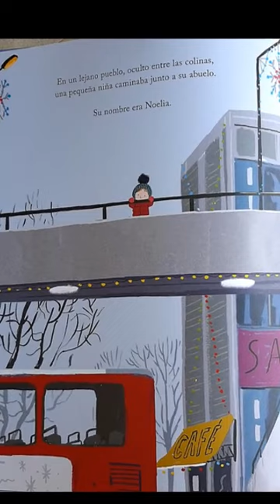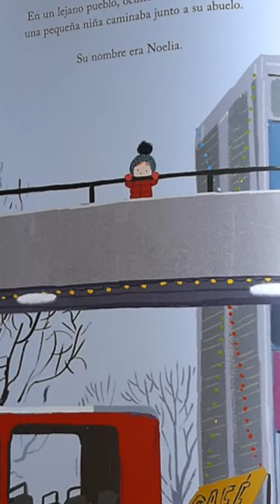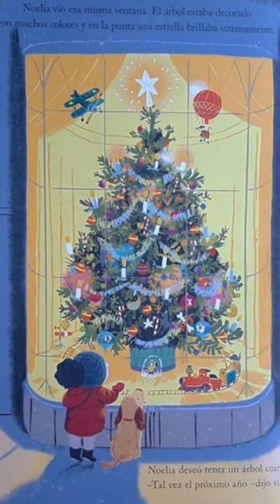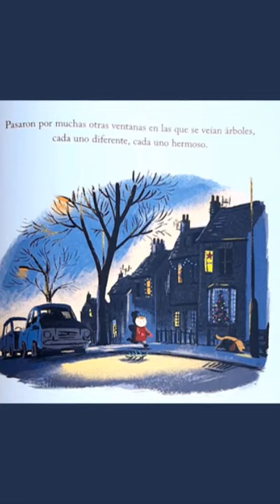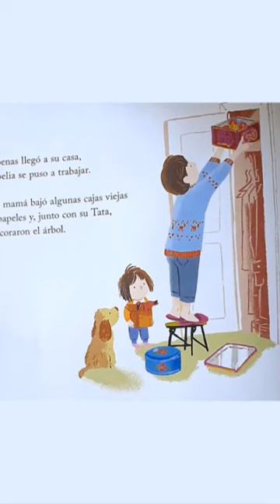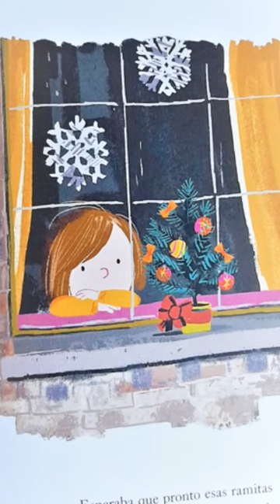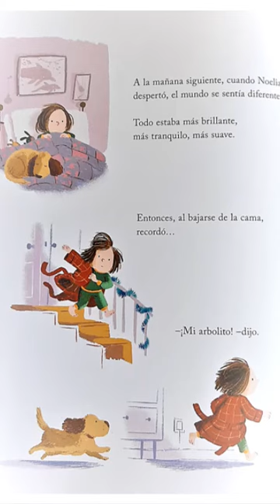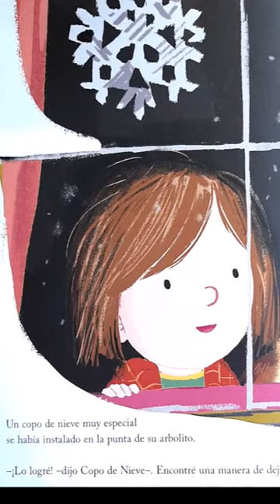Copo de Nieve - Benji Davies/Simón Morales & Christine Vouloir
Cuento de Benji Davies relatado por Simón Morales y Christine Vouloir